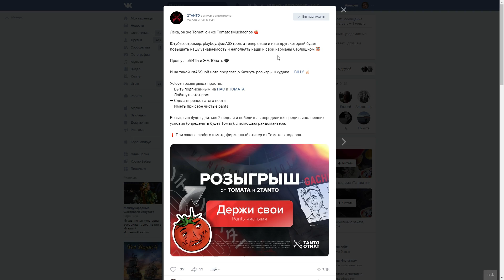СВОЙ ТУРНИР БГ НА ПРИКОЛЬНЫХ ПРАВИЛАХ!